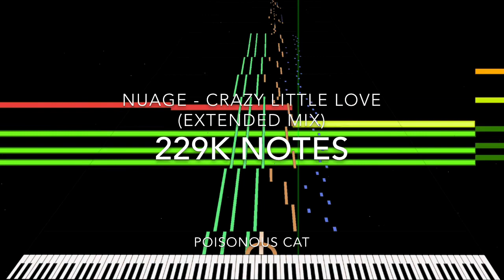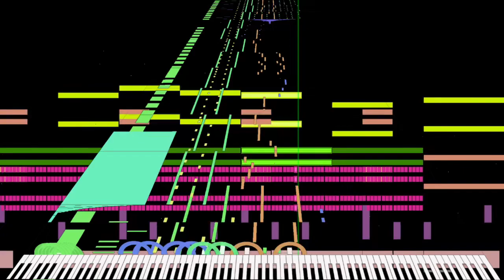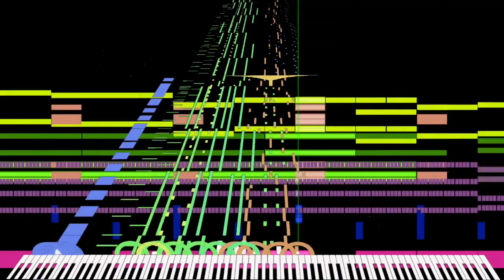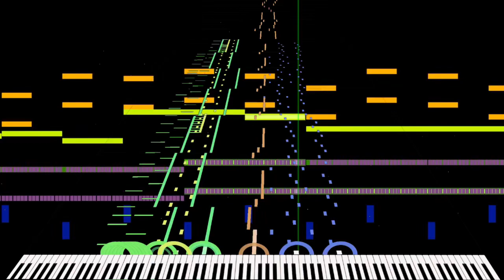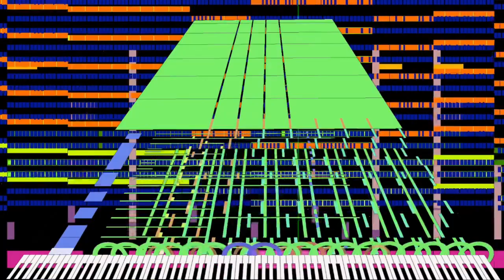[Black Midi] Nuage - Crazy Little Love (Extended Mix), 229k notes, Poisonous Cats.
midi info.
File name; black_MIDI_Crazy_Little_Love_Extended_Mix_V0.5.mid
File size; 1.76MB.
Notes; 229,275.
Blacker; Poisonous Cats.

Software info.
video editor; imove.